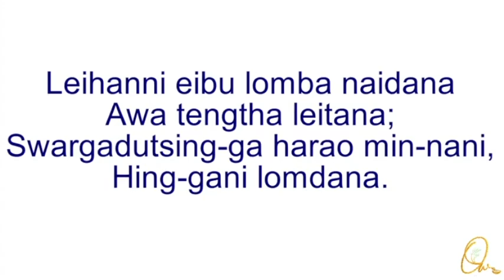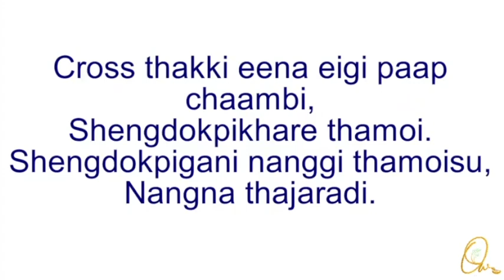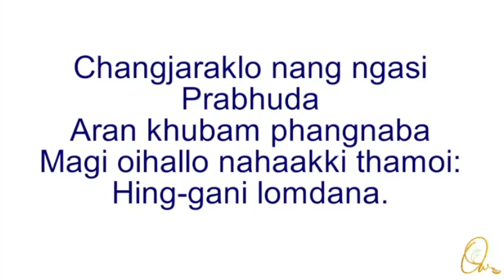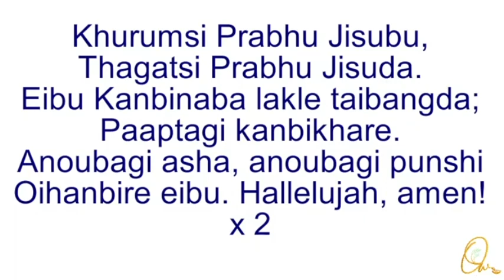Khurumsi Prabhu Jisubu - Manipuri Song 9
Khurumsi Prabhu Jisubu,
Thagatsi Prabhu Jisuda.
Eibu kanbinaba lakle taibangda;
Paaptagi kanbikhare.
Anoubagi asha, anoubagi punshi
Oihanbire eibu. Hallelujah, amen!

Kross thak-ki eena eigi paap chaambi,
Shengdokpikhare thamoi.
Shengdokpigani nang-gi thamoisu,
Nangna thajaradi.

Changjaraklo nang ngasi Prabhuda
Araan khubam phangnaba;
Magi oihal-lo nahak-ki thamoi --
Hing-gani lomdana!

Prabhu Jisuna amuk laklani
Eibu loubinaba;
Keidoungei halloi eigi thajaba,
Prabhuna laktri-phao!

Leihan-ni eibu lomba naidana,
Awa tengtha leitana;
Swargadutsing-ga harao min--nani,
Hing-gani lomdana!